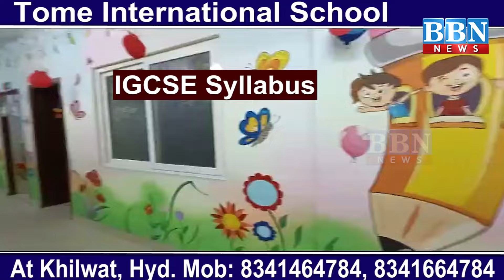Muslims ko Milna Chahiye Reservation: Lalu Yadav | BBN NEWS